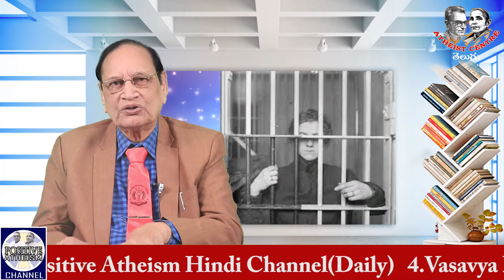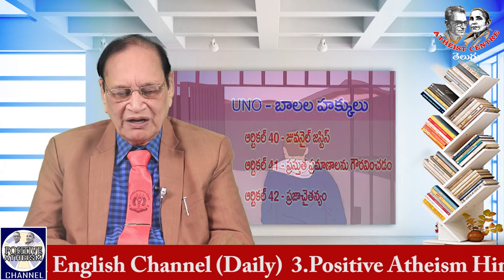బాలల హక్కులు (ఆర్టికల్స్ 40 - 54 ) Manam mana Raajyaamgam (41) by Dr Samaram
Manam mana Raajyaamgam (41) by Dr Samaram in Positive Atheism Telugu Channel.